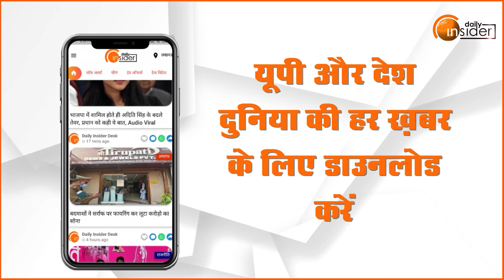Israel-Palestine Conflict: हमास ने दागे 5 हजार रॉकेट, नेतन्याहू ने किया ऐलान-ए-जंग